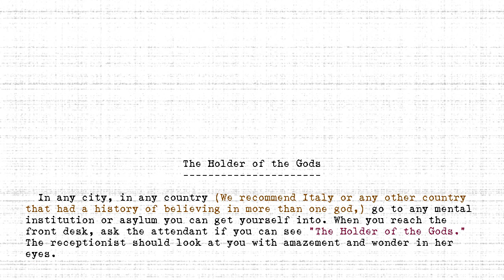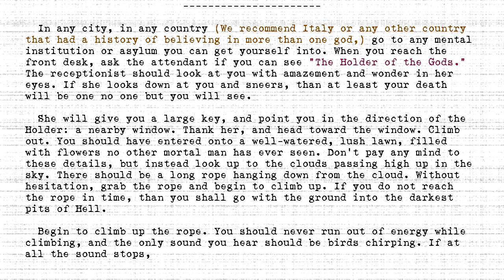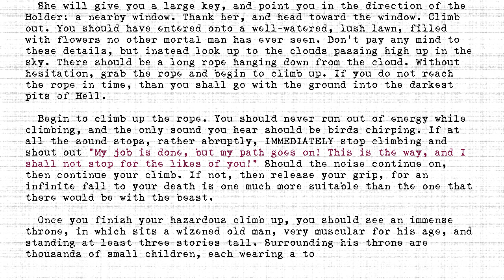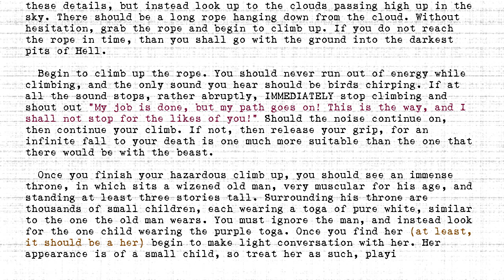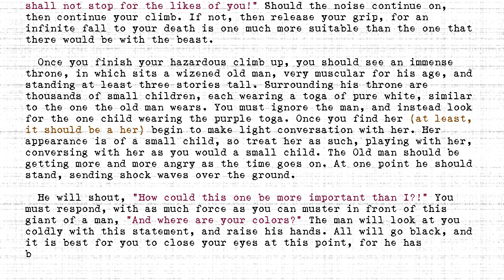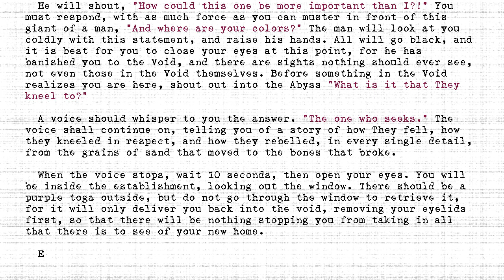The Holders - #375 - Holder of the Gods